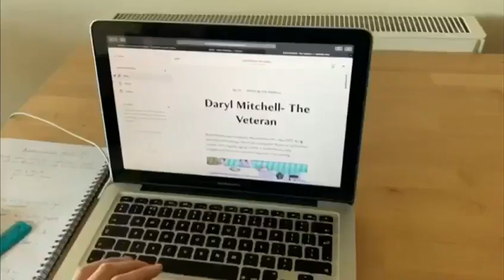Olly Westbury BBC Midlands Today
Check out First XI Captain Olly Westbury talking about his new blog Opening Pear on BBC Midlands today yesterday.